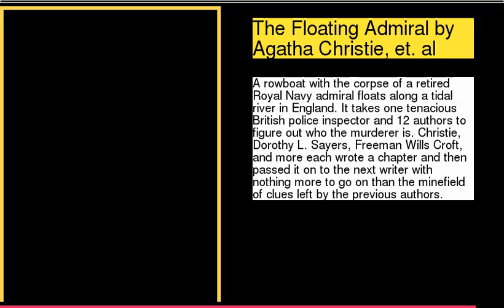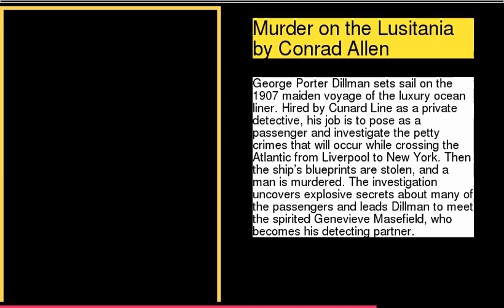5 Nautical Mysteries to Read This Summer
Recommended Books
5 Nautical Mysteries to Read This Summer
1 : The Floating Admiral by Agatha Christie, et. al
2 : The Missing by Tim Gautreaux
3 : Dixie City Jam by James Lee Burke
4 : Murder on the Lusitania by Conrad Allen
5 : You Belong to Me by Mary Higgins Clark